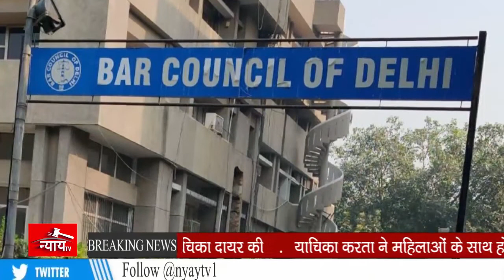क्यों हुआ वकील का लाइसेंस निलम्बित?